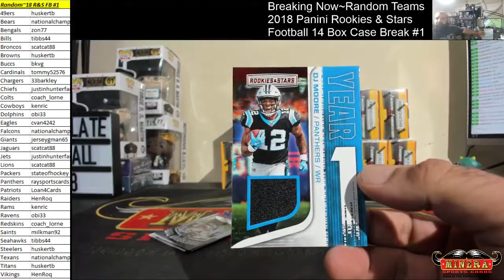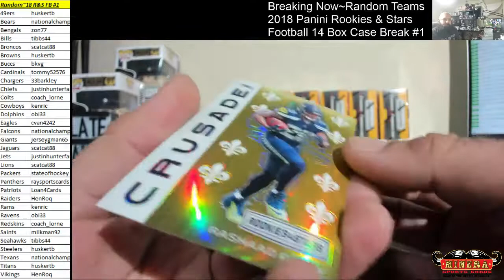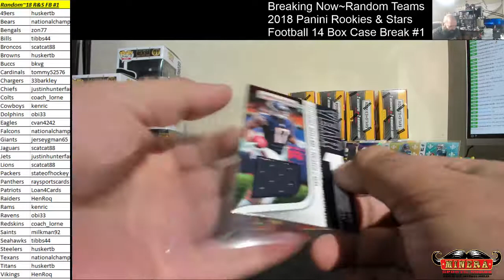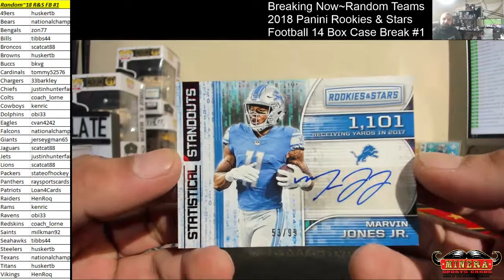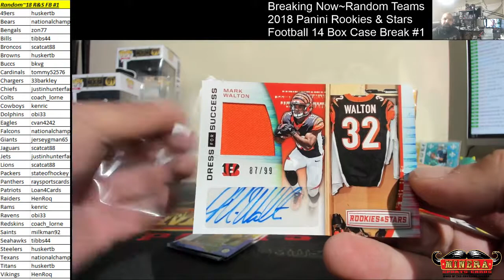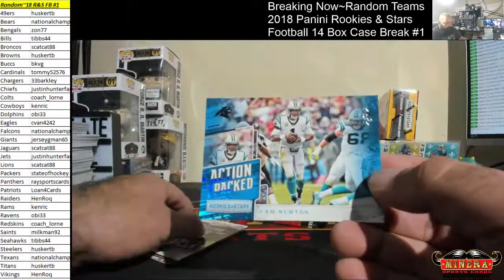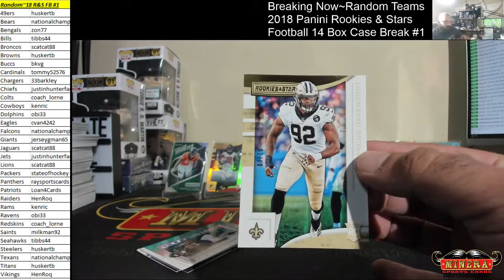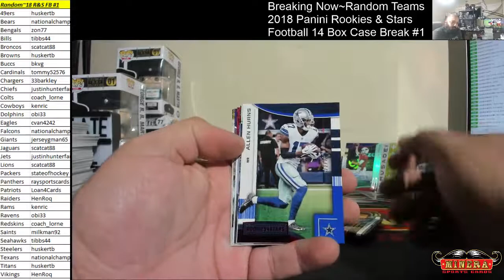Random Teams~2018 Panini Rookies & Stars Football 14 Box Case Break #1